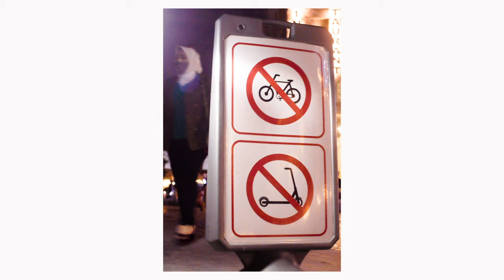Beginner street photography // Souq waqif at night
Night street photography
its the 2nd episode of my street photography series and this time
i tried to shoot at night to understand more how to use my camera
during this hour..
and also capture some interesting people places and tradition